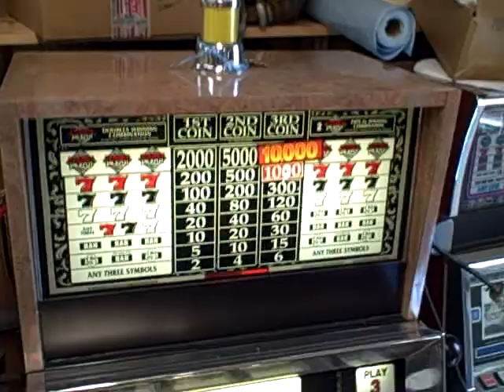barry flushing slot machine